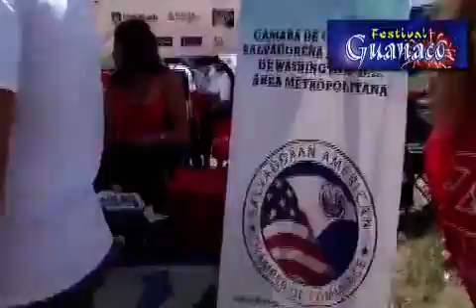Festival Guanaco 2012